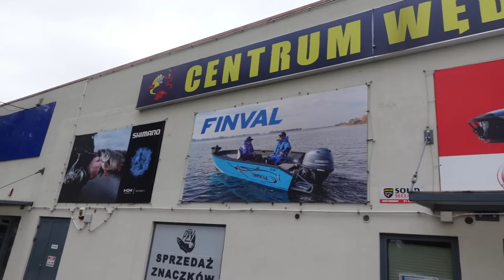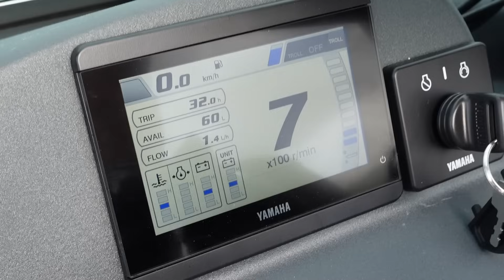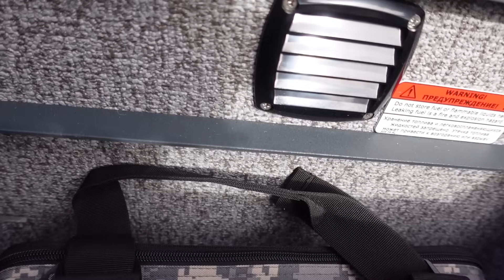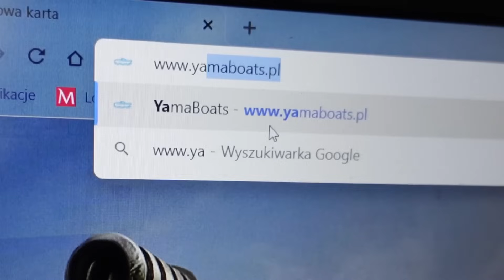PREZENTACJA ŁODZI FINVAL FISHPRO 505 | Wypasiona łódź nie tylko dla wędkarzy #45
[Rozwiń opis na pewno WARTO!]
Tym razem wraz z Kacprem prezentuję Wam naprawdę wypasioną łódź!
A na koniec jakaś rybka... :-)
ZAPRASZAM!

Jak chcesz pomóc mojej twórczości iw rozwoju projektu, aby zapraszać do realizacji.

Masz pytanie - zadaj je w komentarzu.